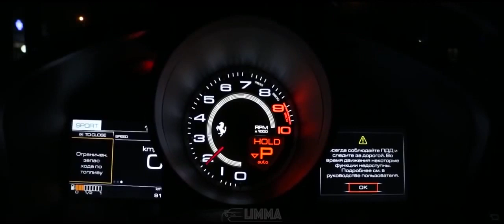Cazzette - Sleepless [Airia Remix]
MUSICVIDEO | MUSIC VIDEO